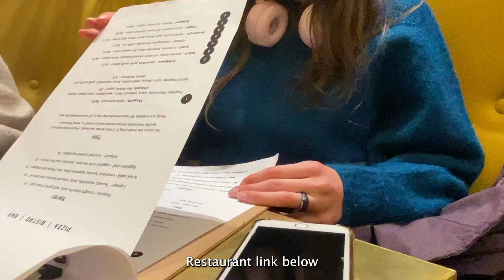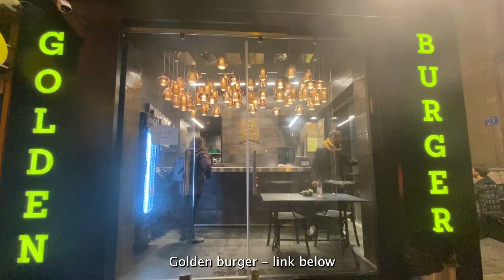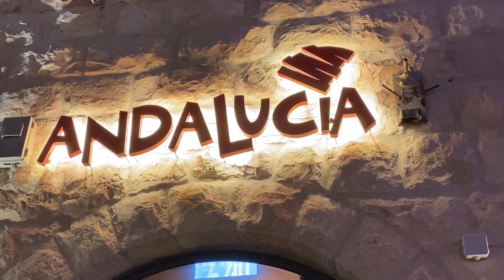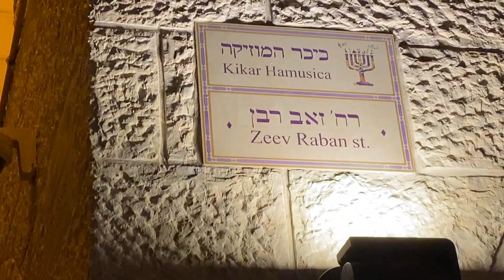Hungry in Jerusalem City Center?! 🍕🥗🍸 - Israeli food, girls night out & updates // Israel Vlog 17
City center Jerusalem is one of my favorite places. There are SO many food options.
Here are just a few that I like! 🥗🍕🍸

LOVE reading your comments and getting to know you.

Love you! ❤️🇮🇱

My latest Israel Today article - Single and Searching: Messianic Women Over 30 Struggle With the Scarcity of Men